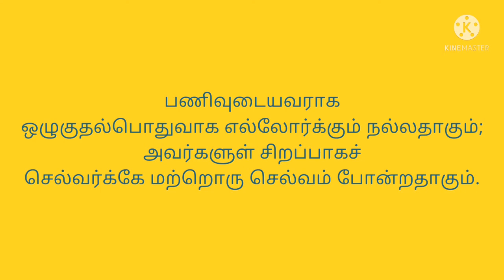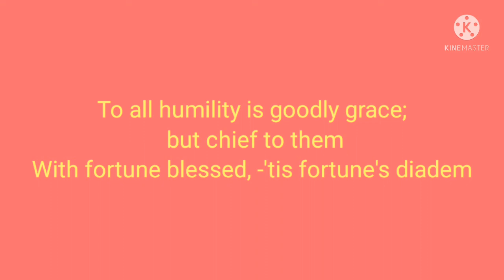திருக்குறள் 125, தினம் ஒரு திருக்குறள், English Version too👍🤝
குறள் 125 விளக்கம் மற்றும் அதன் சிறப்பு 👍🤝